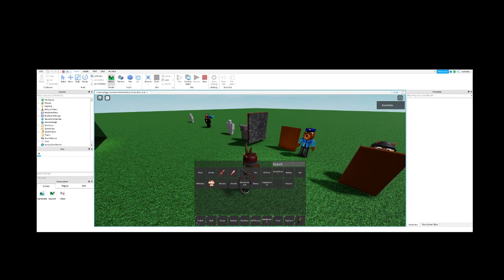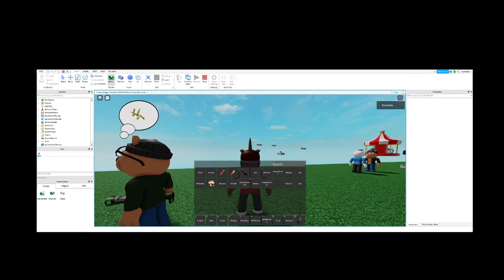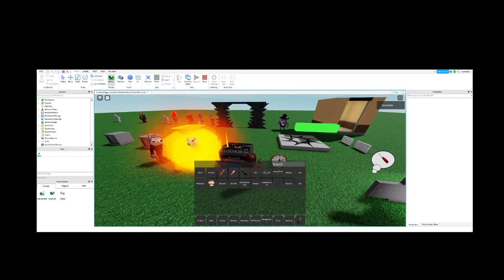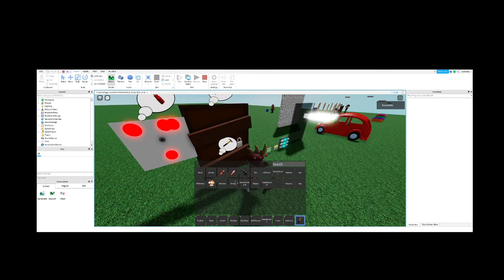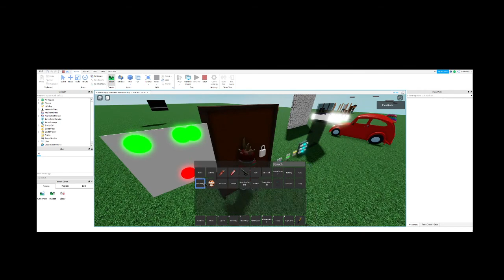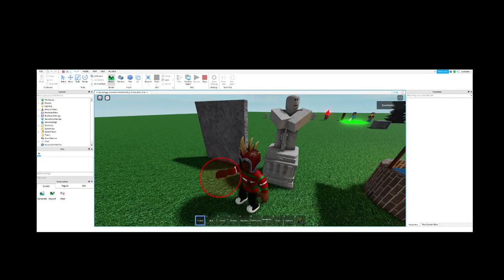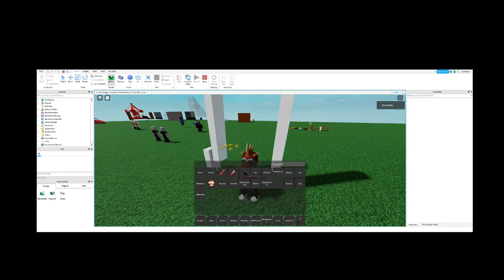My Piggy Custom Piggy Events in roblox studio